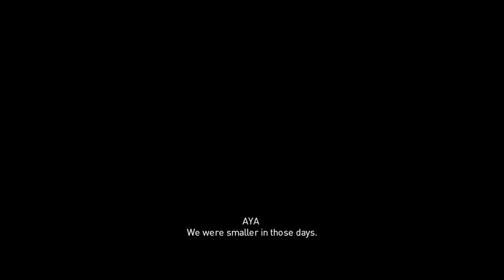ASSASSIN'S CREED ORIGINS Gameplay Walkthrough Part 45 - 4K XBOX ONE X FULL GAME (Exclusive)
Assassin's Creed Origins Walkthrough Gameplay Part 1 EXCLUSIVE FULL GAME ON XBOX ONE X - Assassin's Creed Origins Gameplay XBOX ONE X 4K FULL GAME! Exclusive ONLY XBOX ONE X Walkthrough On YouTube!! Today we begin Assassin's Creed Origins FULL GAME on Xbox One X. It's an incredible journey, and I know you're gonna love it! So proud to showcase this new Assassin's Creed Gameplay to you on Xbox One X in 4K! Let me know if YOU want more in the comments below :D

Assassin's Creed Origins is an action-adventure stealth game played from a third-person perspective. Players complete quests—linear scenarios with set objectives—to progress through the story, earn experience points and acquire new skills. Outside of quests players can freely roam the open world environment on foot, horseback, camel-back or boat to explore locations, complete optional side-quests and unlock weapons and equipment.
The "eagle vision" mode, which was used by the franchise to give players the ability to scout an area by highlighting enemies and objects, will be replaced by an eagle named Senu as a companion. Players will be able to take control of Senu and scout an area in advance, highlighting enemies which will then be visible when they return to controlling Bayek, the game's main character. Players can also tame various predators which will serve as a companion for the players and assist them against enemies. Origins will also see naval combat, underwater exploration and tomb raiding return to the series. However, unlike previous games in the series, Origins will not include many tall structures for climbing to unlock areas of the map.
The game will also feature revised combat mechanics. Previous titles in the Assassin's Creed series used a "paired animation system" whereby the player character would engage with an enemy and combat would be dictated by a series of predeterminted animations based on player inputs and scripted AI movements. Assassin's Creed Origins will move to a "hit-box system". When the player wields a weapon, they will strike at whatever is in range, allowing them to hit enemies directly, injure individual body parts, and creating the possibility of missing an enemy entirely. Complementing this is the way weapons fall into different categories and are rated on their damage dealt, speed and range. Enemies will be drawn from several basic archetypes that use a variety of tactics in combat which, combined with the hit-box system, will require players to learn the attributes of individual weapons and tailor their playing style to succeed in combat. As enemy combat is also dictated by the hit-box system, the player will be equipped with a shield and will need to balance their offensive and defensive capabilities. Locations within the game world will be designed to enable players to choose their playing style by offering stealth and open combat as equally-viable choices for completing objectives.
Origins will introduce an arena-based combat system where the player will fight waves of increasingly-difficult combinations of enemies culminating in a boss fight. While the introduction to the arena will be incorporated into the main story, the arena mode will stand alone from the wider narrative. The game world will feature several arenas, with a variety of enemy combinations and unique bosses not found in the game world. Players will be able to unlock additional weapons and equipment by completing arena fights.
A future update to the game will add "Discovery Tour", a sandbox mode allowing players to freely explore the open world with no objectives, and embark on guided tours that highlight aspects of Egyptian history.